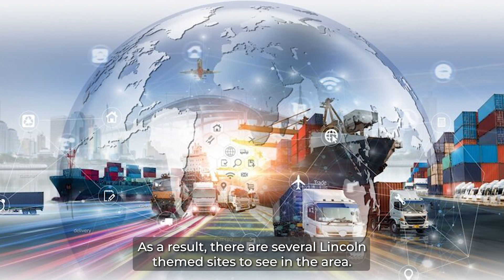Make a trusted move and efficient car shipping in Springfield, IL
Don't miss out on the insider knowledge about car shipping.

If you're looking for stress-free and affordable car shipping in Springfield. A-1 Auto Transport is your trusted partner for safe and efficient vehicle transportation.

As a trusted car transport company, we offer a wide range of services tailored to your specific needs. Whether you're moving to Springfield or relocating from the city, our professional team is equipped to handle the transportation of various vehicles, including sedans, SUVs, trucks, motorcycles, and even luxury or classic cars.

At A-1 Auto Transport, we understand the value of your vehicle and prioritize its safety throughout the shipping process. Our experienced drivers and state-of-the-art carriers ensure secure and timely delivery to your desired destination. You can choose between open-air transport, which is cost-effective and suitable for most vehicles, or enclosed carriers, which provide extra protection for high-end or delicate vehicles.

When preparing your vehicle for transport, we recommend disabling your car alarm to avoid any disruptions during transit. It's also essential to remove all personal belongings from your vehicle as they are not covered by our insurance, and they can potentially cause damage during transportation. Conducting a thorough inspection of your vehicle before shipping will help you document its condition and identify any existing damage.

Our long-distance auto transport services allow you to move your vehicle to or from Springfield from any city across the United States. By working directly with us, you can eliminate the need for brokers and ensure a seamless and personalized shipping experience. We offer competitive pricing based on factors such as distance, vehicle type, and the season, and we strive to provide accurate estimates to help you plan your budget accordingly.

At A-1 Auto Transport, we believe in providing excellent value to our customers. Take advantage of our special discounts, including multi-car discounts for shipping multiple vehicles and seasonal offers. We also offer discounts for seniors, students, military personnel, and first-time clients, making car shipping more affordable for everyone.

If you require international car shipping services, we've got you covered there as well. Our international transport services are customizable, allowing you to select the most suitable carrier, shipping method, and pick-up and drop-off locations. Whether you prefer land transport via carriers or the speed and security of air freight, we can accommodate your needs.

When it comes to affordable car shipping options in Springfield, IL, A-1 Auto Transport is the company to trust. Our dedicated team is ready to assist you with all your car transportation needs.